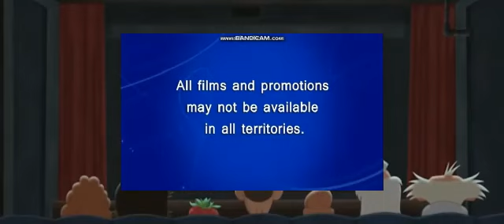Flint Sam and Others Watching Call of the Wild DVD Opening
to @NewVanguard750
for @LUKETHESWORDARTONLINEPLAYER and @Darlyy_Slayz
Request by @Kaylynnkhan24